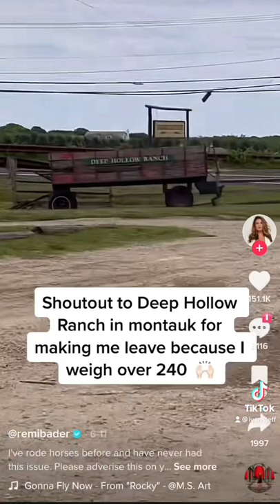TikToker mad that Ranch wouldn’t let her ride horse due to her weight! (Remi Bader)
A TikToker Rami Bader was mad after Deep Hollow Ranch did not let her ride a horse due to the weight limit for the horse's safety.